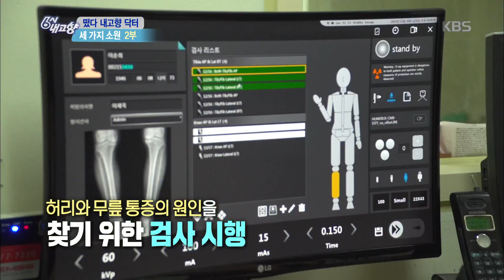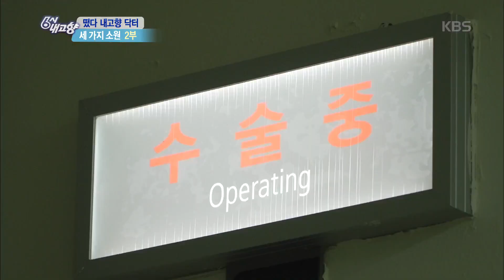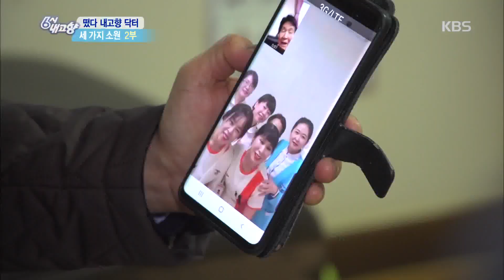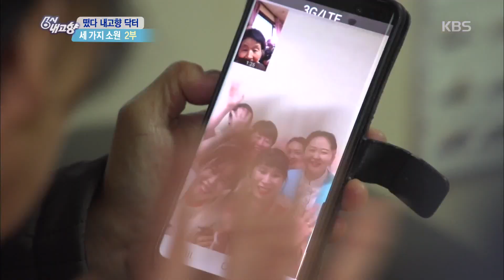[떴다 내고향 닥터] 세 가지 소원 - 2부 [6시 내고향] 20200218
[떴다 내고향 닥터] 세 가지 소원 - 2부